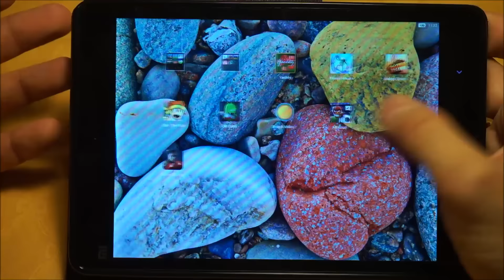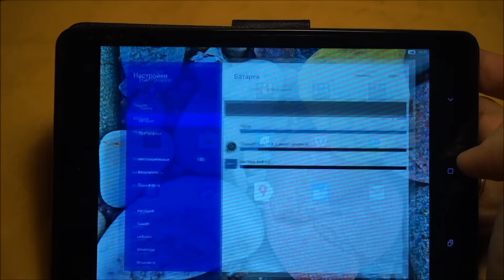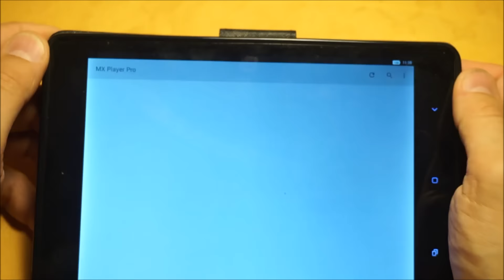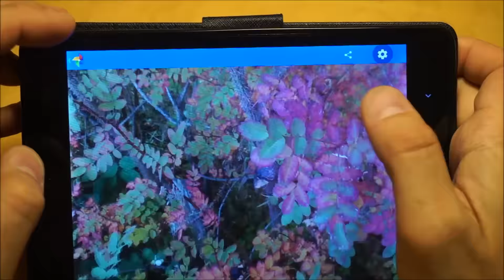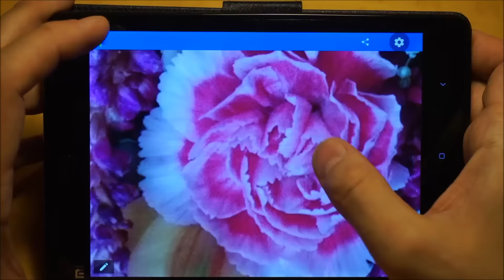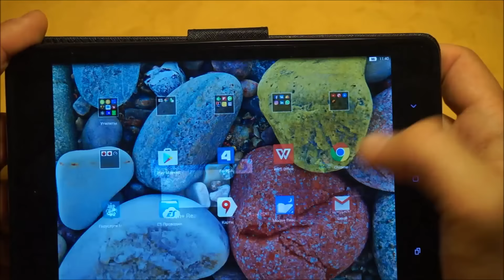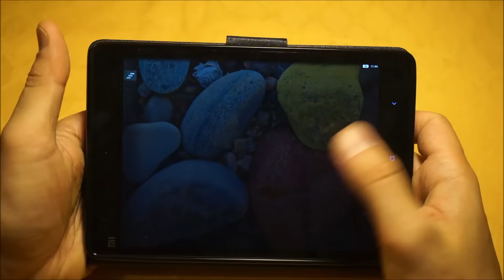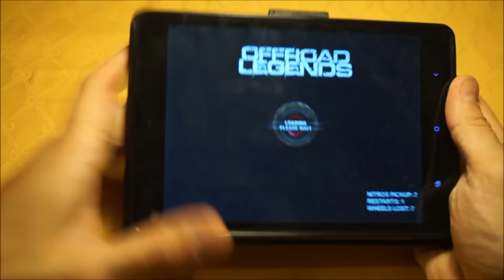Xiaomi MiPad - полный обзор мощного планшета (Remix OS)